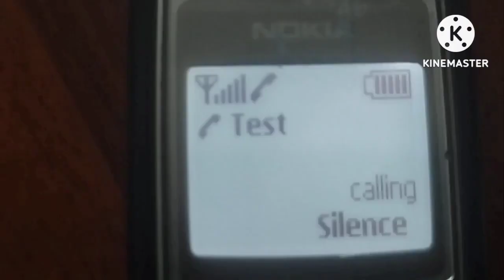ZTE G S315 Incoming call